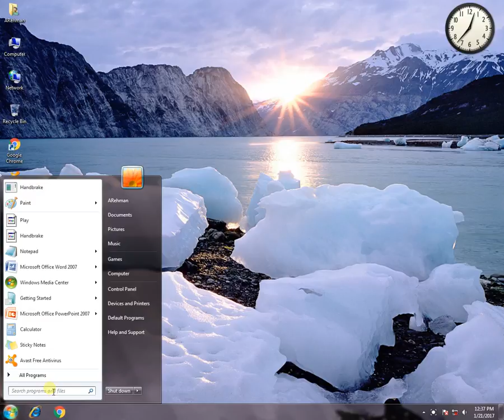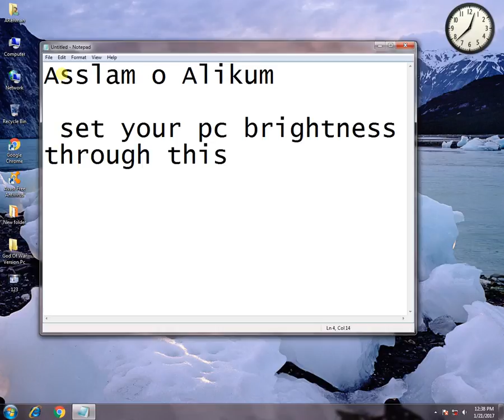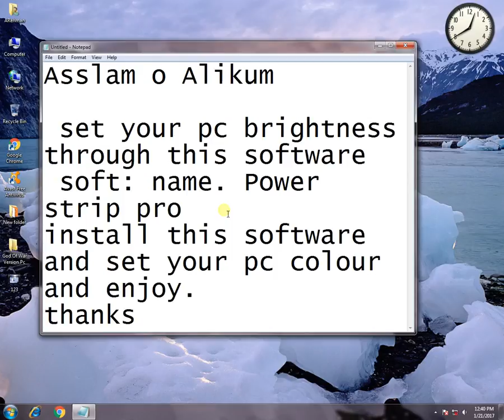Set Pc Brightness